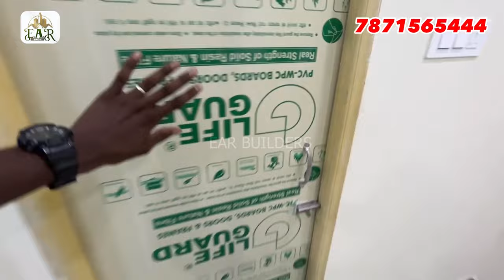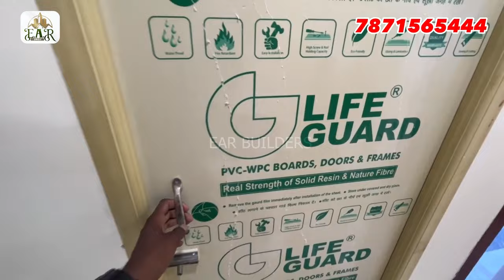பொன்மாரில் E.A.R பில்டர்சின் கடைசி வீடு | Ft. Er.Vasanth